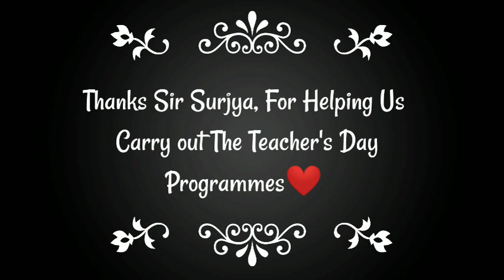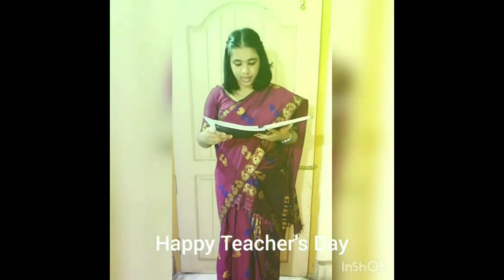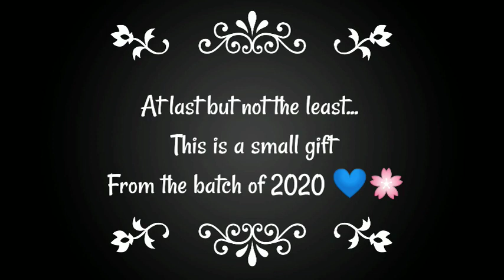Special Programmes❣️💕 Teacher's Day 2020// Concept Junior College 🔥🔥